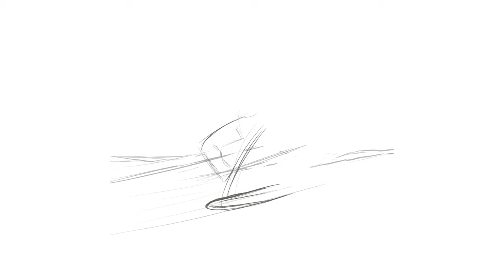Surf Cowboy illustration process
I struggled to find the right illustration style to render this one in but it seems to have worked out in the end. You can buy a print of this painting at my